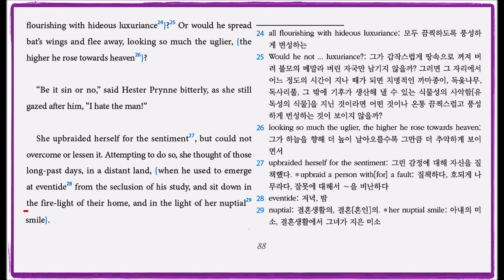The Scarlet Letter ch15 Hester and Pearl - 3 (p88)(2권) translated by Hyun Shin 원서읽기